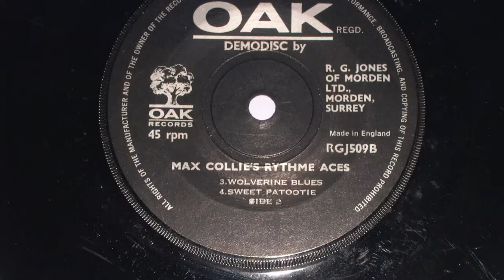MAX COLLIE'S RHYTHM ACES (1964) WOLVERINE BLUES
Max and the Band play Wolverine Blues. A 1964 recording
at Oak Records Morden.